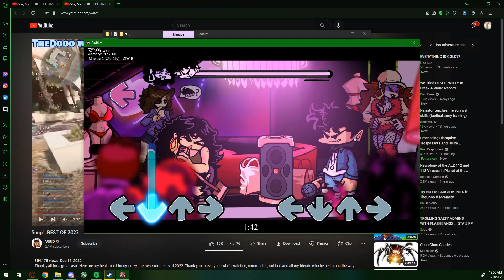Cupids question of the minute